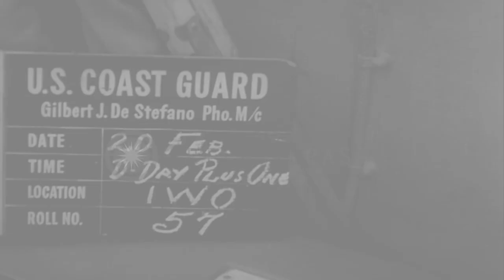USS Bayfield (APA-33) anchored and formation of planes fly overhead offshore of I...HD Stock Footage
USS Bayfield (APA-33) anchored and formation of planes fly overhead offshore of Iwo Jima during World War II.

Landing crafts and battleship underway off the shore of Iwo Jima during the Battle of Iwo Jima of World War II. USS Bayfield (APA-33) anchored. Mount Suribachi in the background. Planes in formation flight. Other landing crafts and ships underway. Location: Iwo Jima. Date: February 20, 1945.

57,000+ broadcast-quality historic clips for immediate download.